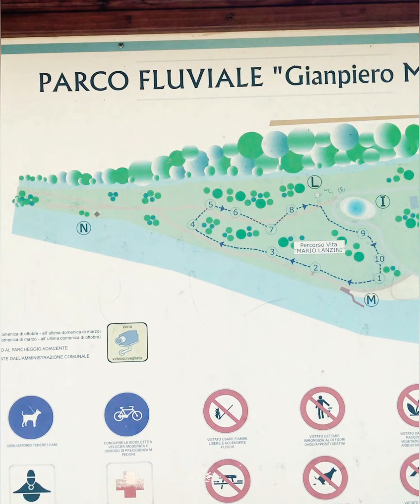Gianpiero Metelli river park (A day in the park) Palazzolo Sull’oglio Italy 🇮🇹 🇮🇹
"G. METELLI" RIVER PARK

The river park "Le Robinie", today called " Gianpiero Metelli ", rises in the center; on the left bank of the Oglio river, and is equipped with green paths and games for children and families.